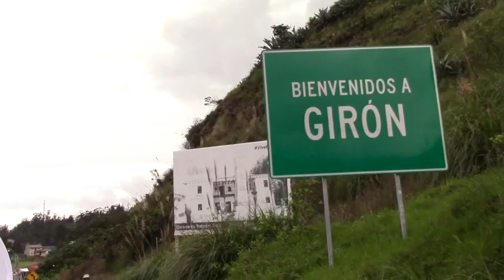El día Mundial del Agua tuvo un matiz diferente esta año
El 22 de marzo se celebra el día mundial del agua, con este motivo, personas y organizaciones tradicionalmente identificadas en su lucha en defensa del agua desarrollaron una marcha desde Santa Marianita hasta Girón, en donde en la explanada de césped del parque 25 de Junio, desarrollaron actividades como ritos ancestrales, música y arte. El reconocido artista Carlos Michelena vino a apoyar la causa.